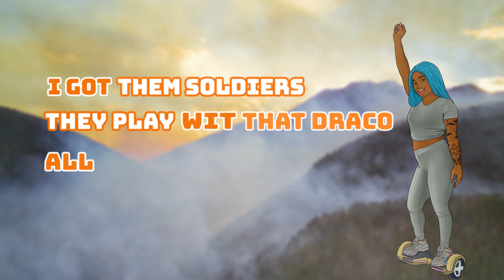She Make it Clap Challenge